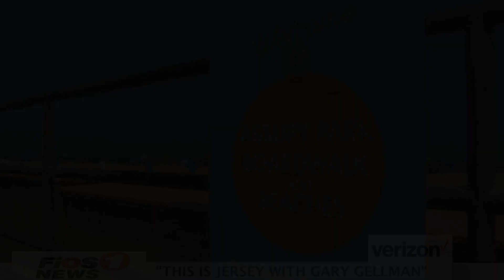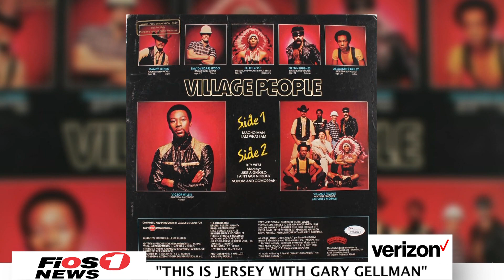The Village People - This Is Jersey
Join us on this edition, as wee walk along the arcade and boardwalk in Asbury Park with members of the world famous Village People. Felipe Rose is the original Native American and Bill Whitefield is the current Construction Worker. They talk about their adopted home of Asbury Park, the history of the group and what they are doing out here in the city.